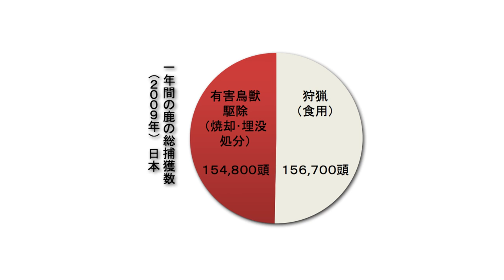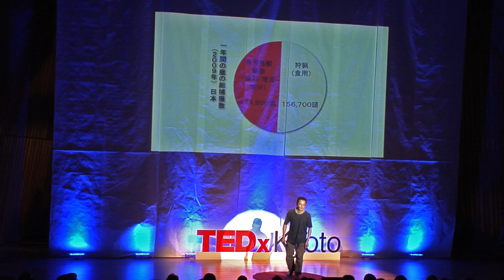Being a hunter in modern society: Shinya Senmatsu at TEDxKyoto 2012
In a world where children grow up thinking that vegetables come from plastic bags and meat comes from styrofoam trays, Senmatsu Shinya seeks to re-dedicate himself to living as one with nature.

Shinya Senmatsu
Deer hunter
It is no secret that most humans do not live gently upon this earth. Even the way we acquire food uses a tremendous number of resources, most often involved in the mass-farming and transportation necessary to bring the food from the source to the consumer. Kyoto resident and hunter Senmatsu Shinya is all too aware of the cost of modern society. Senmatsu strives to follow the edict "living with responsibility for yourself". For the past twelve years Senmatsu has used the traditional hunting method called "Wana-Ryo" to capture deer and wild boar. Doing all the cleaning and preparation of the meat himself, he strives to waste nothing, following the seasons and the pattern of nature to sustain himself as much as possible—sanya-so in the spring, river fish in the summer and firewood from the mountains. Senmatsu's world view and determination to live in better harmony with nature stem from his experiences in East Timor and Indonesia. While still in college he became involved in activism and helping to solve local social problems. In 1999 Senmatsu went to Timor to serve as an international voting observer under the watch of United Nations Mission in East Timor (UNAMET) in the East Timor local referendum relative to independence. Senmatsu subsequently took part in transporting supplies to Indonesia, and as a medical volunteer in East Timor. His experiences in helping others people in their quest for independence forced him to consider the multitude of problems that underlie modern society. From those experiences arose Senmatsu's determination to sustain himself using the bounty of the land around him. Senmatsu is one of those rare and inspiring individuals who choose to fully live what they believe. In today's world, this is a truly inspiring and profound choice.

千松 信也
ディアハンター
京都在住の猟師。鉄砲を使わない「わな猟」という伝統的手法でシカやイノシシを捕獲し、解体や加工も自身で行うという「自分で食べる肉は自分で捕る」生活をしています。京都大学在学中は、世界の様々な社会問題に現地で直接関わり、1999年には国際連合東ティモール・ミッション(UNAMET)の監督下で実施された、独立に関する住民投票に国際投票監視員として参加。その後も西ティモール難民キャンプでの医療ボランティアやインドネシアからの救援物資の輸送業務などに従事。現地の人々の独立に向けた力強い活動に関わる中で、「自分自身が責任をもって生きていく」ということの意味を考え、また、この世界が抱える様々な問題点にも直面しました。このような経験を経て現在は、地球の裏側から輸送された食材がスーパーに並び、食品の偽装が蔓延するこの時代に、自分の家の裏山で獲物を捕り、命の全てを「余すことなくいただく」生活を実践する千松信也さん。春には山野草を、夏には川魚を、山からは薪を。土地に根ざし恵みに感謝しながら、この冬12回目の猟期を迎えます。